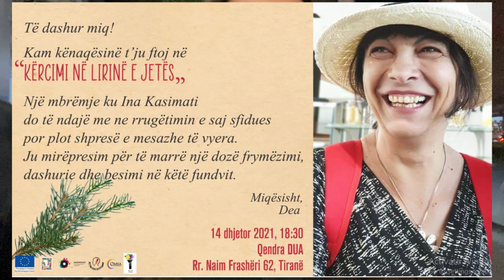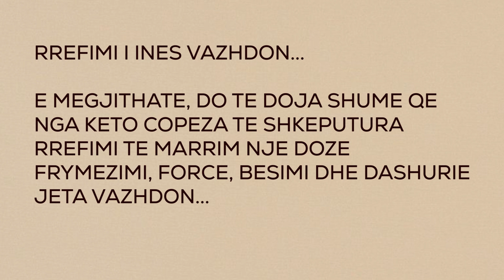VLOGMAS DAY 15 | RREFIME NGA JETA | CFARE ESHTE E RENDESISHME NE FUND | ROMINA GJINALI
HAPPY VLOGMAS!
Day 15: Sot do te jete nje vlog pak me i vecante, ju marr me vete ne nje rrefim...  cfare eshte e rendesishme ne fund? shiko videon dhe mos harro te besh subscribe per te me ndjekur ne Vlogmas.

Hugs
Romi

Video shqip| vlog shqip: VLOGMAS DAY 15 | RREFIME NGA JETA | CFARE ESHTE E RENDESISHME NE FUND | ROMINA GJINALI

❤️Come say hello & follow!!!

xxxxx
Romi